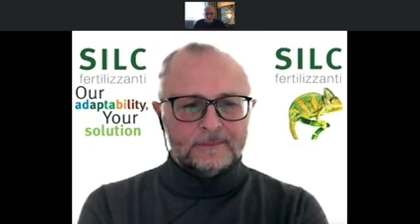Il nuovo regolamento sul Biologico UE 2020 1693 a 360 gradi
Sulla Guue L381 del 13 novembre è stato pubblicato il regolamento (UE) 2020/1693 del Parlamento europeo e del Consiglio dell'11 novembre 2020, che modifica il regolamento (UE) 2018/848 relativo alla produzione biologica e alla etichettatura dei prodotti biologici per quanto riguarda la sua data di applicazione e alcune altre date in esso previste. In particolare si segnala la modifica dell'art. 61 (entrata in vigore e applicazione): Il presente regolamento si applica a decorrere dal primo gennaio 2022.
Nel video si evidenzia che l'esclusione delle MBM categoria 2 dalle materie prime d'origine animale consentite in agricoltura biologica non solo arrecherebbe un danno enorme ai produttori di fertilizzanti in termini di riorganizzazione logistica, formulazione di ricette e disponibilità di materie prime, ma sarebbe anche un freno alla tanto decantata "Economia circolare" visto che migliaia di tonnellate di azoto e fosforo di origine organica non troverebbero impiego proprio in agricoltura biologica.
Speriamo che la videointervista smuova qualche coscienza e serva a dare la scossa a qualche addetto ai lavori forse un po' distratto. Fonte